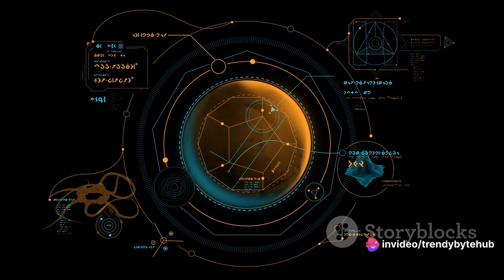Extraterrestrials in space: a journey to alien life | Space Documentary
Embark on an interstellar odyssey with our latest space documentary, "Extraterrestrials in Space: A Journey to Alien Life." 🚀✨ Explore the vastness of the cosmos and dive deep into the mysteries surrounding potential extraterrestrial life forms.

🌌 Synopsis:
Join us on an exhilarating cosmic voyage as we traverse the uncharted realms of space in search of extraterrestrial intelligence. This documentary takes you on a riveting journey, unraveling the secrets of the universe and contemplating the possibility of alien life beyond our celestial boundaries.

👽 Alien Encounters:
Delve into the speculative realms of what extraterrestrial life might look like and how it could manifest on distant planets. Uncover the scientific theories and hypotheses that fuel our curiosity about the existence of beings from other worlds.

🔭 Search for Life Beyond Earth:
Witness the cutting-edge technologies and missions designed to detect signs of life in our solar system and beyond. From Mars rovers to distant exoplanets, we explore the tools that scientists employ in the quest for extraterrestrial life.

🌍 Earth as a Blueprint:
Examine the characteristics of Earth that make it conducive to life and ponder whether similar conditions exist elsewhere in the cosmos. Could the building blocks of life be scattered across the universe, waiting to be discovered?

🎥 Visual Spectacles:
Immerse yourself in stunning visuals captured by space probes and telescopes, showcasing the beauty and grandeur of the galaxies. From nebulae to pulsars, experience the awe-inspiring wonders of the cosmic tapestry.

🤔 The Drake Equation:
Contemplate the famous Drake Equation, a tool used to estimate the number of active, communicative extraterrestrial civilizations in the Milky Way galaxy. What variables play a role, and how does it shape our understanding of the potential for alien life?

🚀 Future of Space Exploration:
Consider the future of space exploration and the missions planned to expand our knowledge of the cosmos. Will we make contact with extraterrestrial intelligence, or are we destined to explore the cosmos alone?

🌠 Join the Conversation:
Engage with fellow space enthusiasts in the comments section below. Share your thoughts on the possibility of extraterrestrial life and your favorite moments from the documentary. Let's build a community of curiosity and wonder!

Embark on this cosmic adventure with us, and let your imagination soar among the stars! 🌌👁️‍🗨️